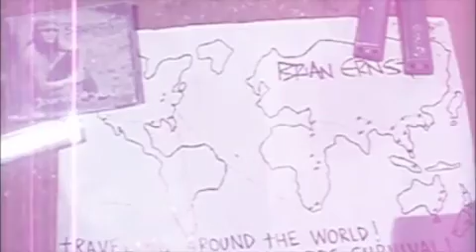Brian & Katie Ernst (2010) Backpacking/hitchhiking New Zealand // "Take Me Home" Music Video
If you would like to support us please consider leaving a tip or donating here: